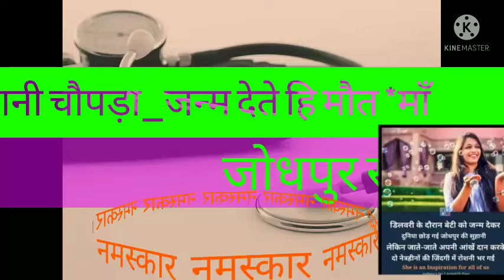सुहानी चोपड़ा, एक माँ ही कर सकती ऐसा, माँ बच्चे मे से किसे बचाये, Suhani Chopada Jodhpur, Real Story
Suhani Chopada Jodhpur Story
thank
lincese
free Video, music, Image